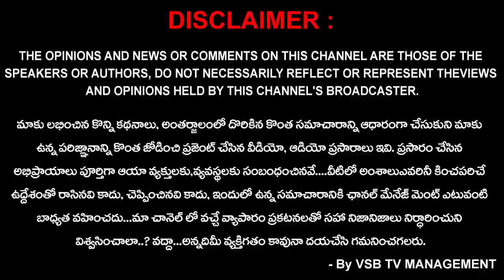తిరుమల విద్యాసంస్థల్లో ప్రతివిద్యార్ధి మీద వ్యక్తిగత శ్రద్ధ తీసుకుంటారు... || VSB TV